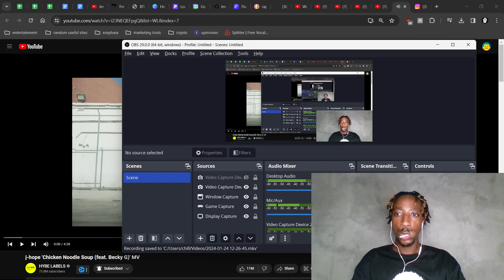j hope 'Chicken Noodle Soup feat Becky G' MV